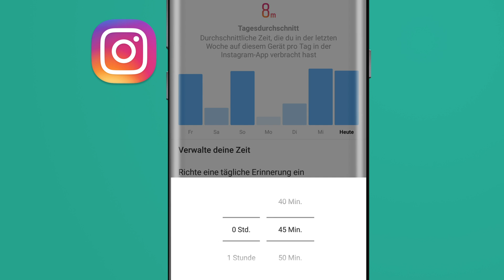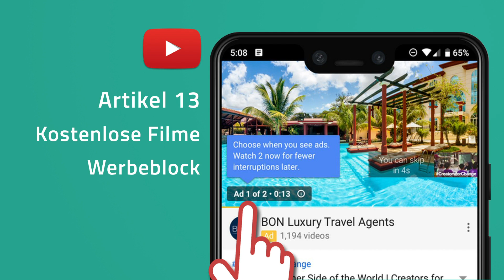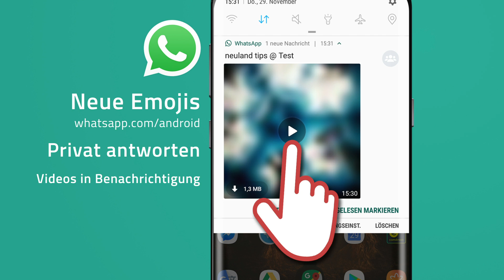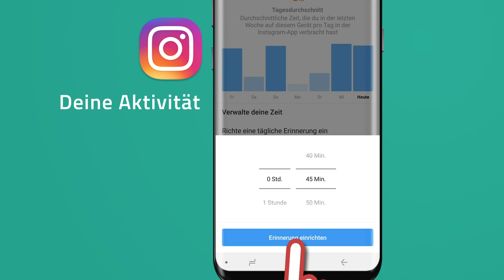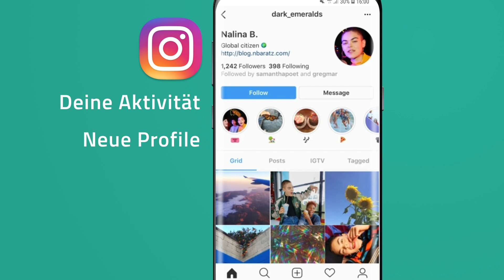News zu WhatsApp, YouTube, Instagram, Gboard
Auf YouTube kostenlose Filme sehen, neue Emojis auf WhatsApp, immer die neuste WhatsApp Version, Zeitlimit auf Instagram setzen und mehr wichtige News für deinen Internet- und Smartphone-Alltag.

► Willst du mich kennenlernen? Dann folge meinem persönlichen Instagram Account (@henryhasselbach)

🔥Für Unternehmen 🔥